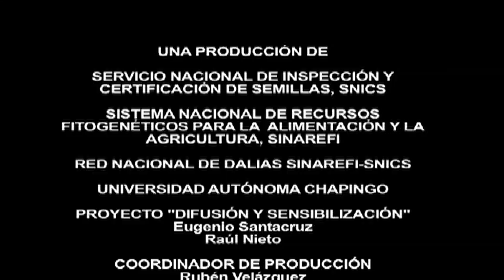Dalia, Universidad Autónoma Chapingo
Una realización del Departamento de Medios Audiovisuales de la Universidad Autónoma Chapingo

Chapingo, México 2010

Producción Ejecutiva: Rubén Velázquez
Realización: Charlie Campos
Guión: Rocío Jardinez, Charlie Campos
Camarógrafos: Rubén Velázquez, Marco Huerta
Edición, Audio y Postproducción: Charlie Campos
Voz: Rocío: Jardinez

Material Audiovisual con fines educativos.